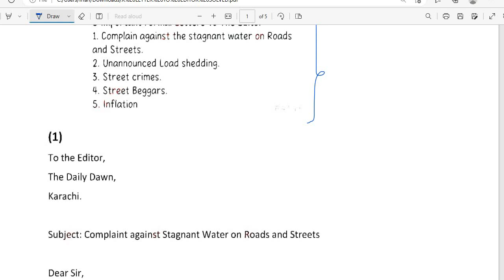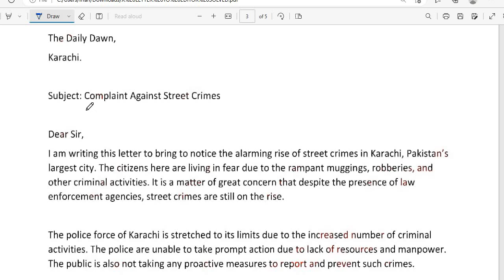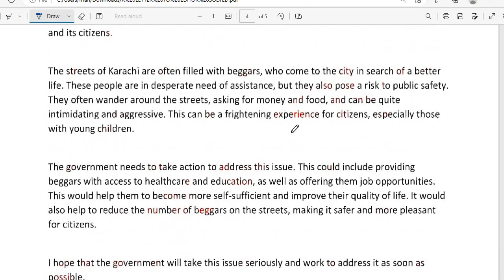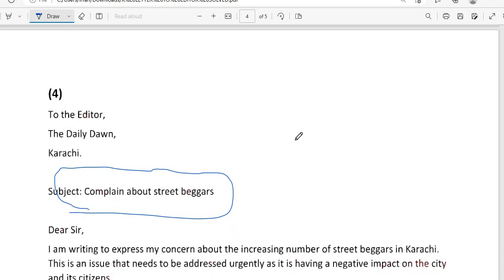5 Important Formal Letters to the Editor | SOLVED Paper 2023 | How to write letter Class 10,11&12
A letter to the editor follows the format of a formal letter, and so it should start with the sender's complete address followed by the date, receiving editor's address, subject, salutation, body of the letter, complimentary closing, signature, name and designation if any.
write a letter to the editor of a local newspaper
a formal letter to the editor of a newspaper
formal letter to the editor topics
write formal letter to editor
important formal letter
important letter to editor for class 10
important formal letters
Letter to Editor Format, Topics, Samples Class 10, 12
letter to the editor topics for students.
formal letter format sindh board
write a letter to the editor of a newspaper on the poor b a result
multi letter for ba part 2
letter format for matric class
adamjee notes letter
multi topic letter for 9th class
multi topic letter for ba english pdf
letter format sindh board
letter pattern sindh board
editor letter pattern
letter to editor
letter to editor topics
informal letter format
1st year english letters notes pdf
letter to the editor example
letter to editor
informal letter format
1st year english letters notes pdf
editor letter ka format
editor letter pattern
formal letter to news editor
letter to editor ka format
formal letter editor
karachi board result
sindh board
bsek
is 9th class result announced karachi board
bsek result
sindh board result
karachi board result
sindh board
bsek
bsek result
sindh board result
board of secondary education
solved 10 year for class 9 karachi board
9th class subjects karachi board
9th class subjects list karachi board
subjects of 9th class karachi board
9th class date sheet karachi board
9th class subjects karachi board 2021
How to write a letter / Letter to the Editor class 10, 11 & 12 CBSE / Format of formal letter
Letters to the Editor | Formal letter samples

5 Important Formal Letters to the Editor | Paper 2023 How to write letter to Editor class 10,11&12